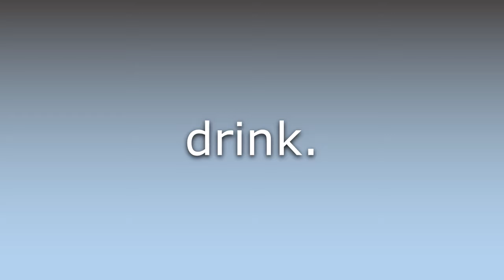What does Drinky mean?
What does Drinky mean in English? Learn the meaning of the word Drinky! How to Pronounce Drinky. Expand your vocabulary, learn words.